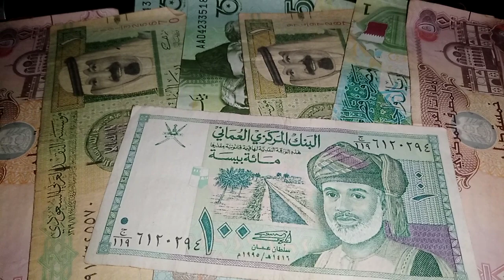RV COMING SOON TO A IRAQ NEAR YOU 🤑 IRAQI DINAR DONE